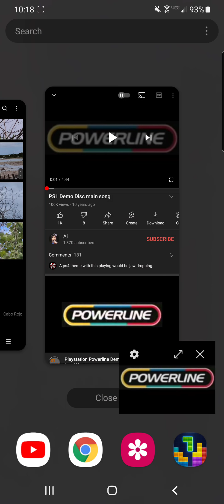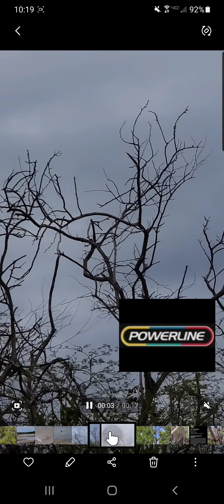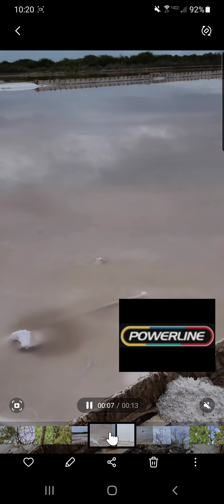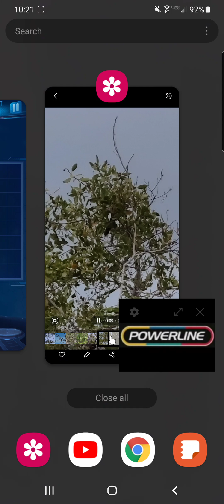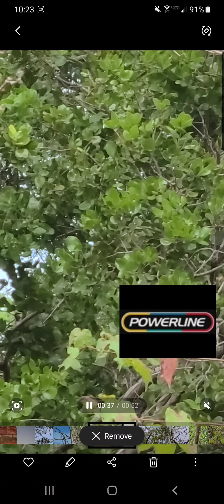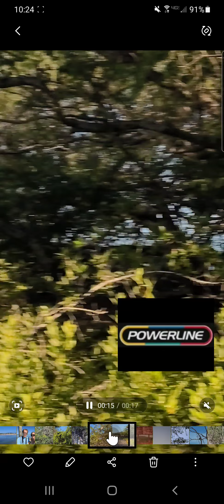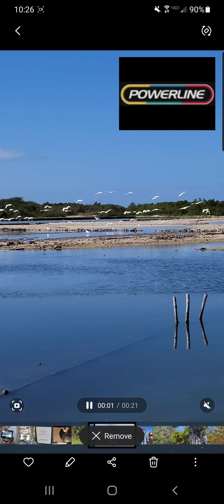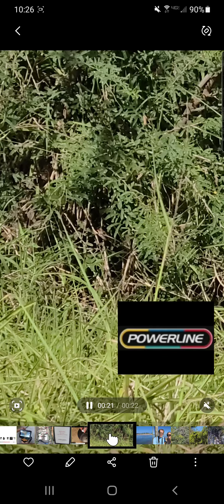Puerto Rico Birdwatching 2021 Recap, Part 2.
March 1st and 2nd. Early Morning to Late afternoon each time we went out to Cabo Rojo, and Gujana, and Boquéron.